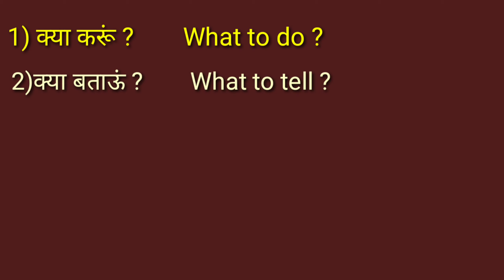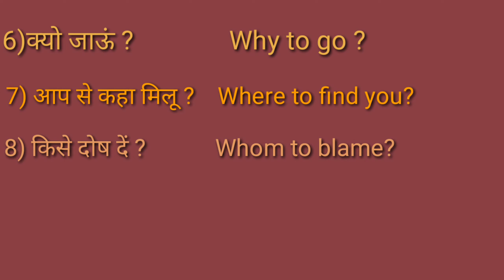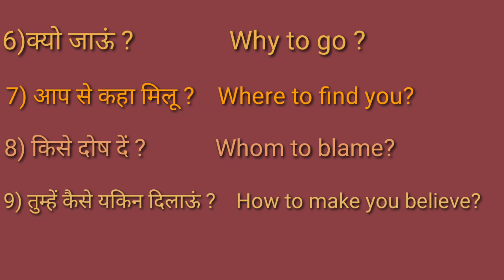Use Wh. Questions (+) To ll English Interrogrative sentence ll हिंदी में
In this video, I'm going to explain How to make sentence with using Wh. Question plus To in Interrogrative sentence.

I hope it help to you learn basic English Interrogrative sentence which is use daily routine life.